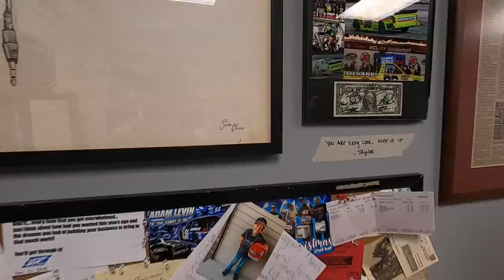How NASCAR Drivers Custom Helmets Are Painted! Inside Off Axis Paint Shop Tour!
Huge shoutout to Greg at Off Axis Paint in Mooresville NC for taking the time to shoot this video with us! Like almost every self employed craftsman Greg has his own interesting story. From Springfield Missouri to painting helmets for half of the NASCAR cup series field...the passion hasn't changed. Plus a bonus look at Sam Bass personal desk!